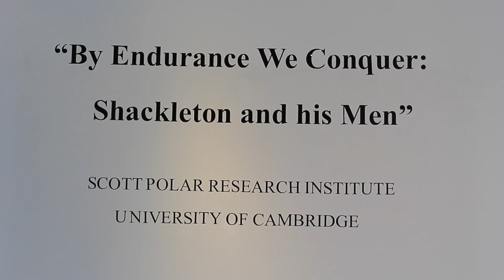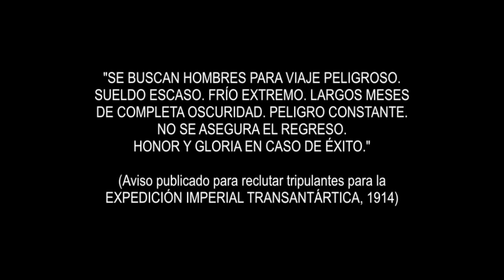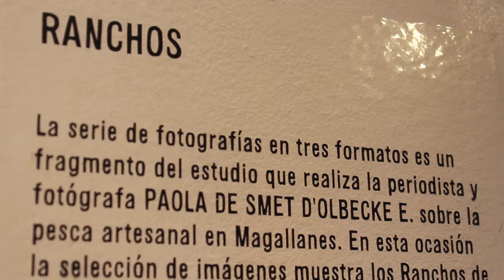CARTELERA CULTURAL 2 SEPTIEMBRE DEL 2016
Panorama de actividades artístico culturales en la región de Magallanes.